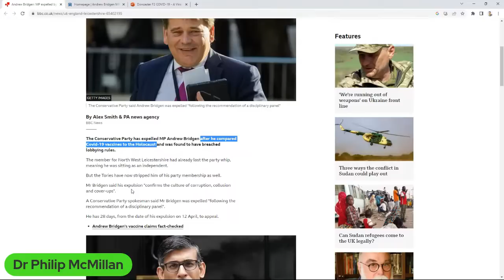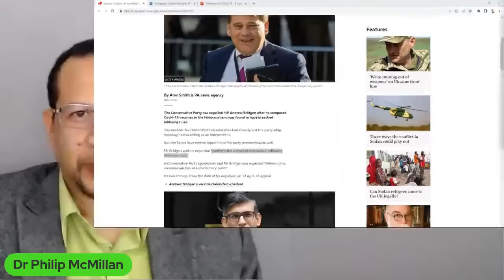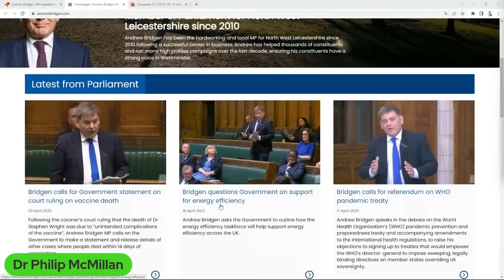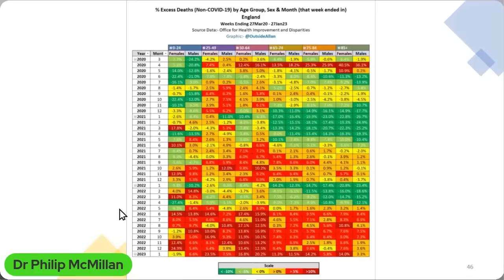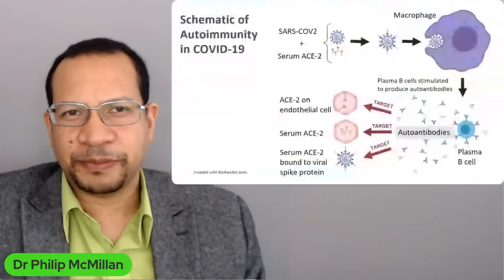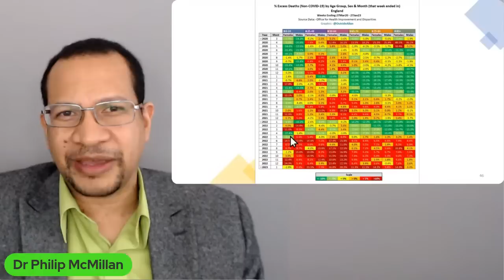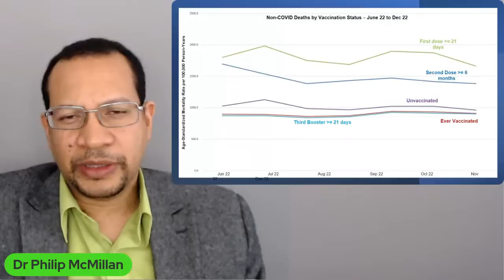Andrew Bridgen Sacrificed! Will his actions make a difference?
Andrew Bridgen: MP expelled by Tories after Covid vaccine comments
BBC News: 26/04/23

"UK Data Mortality Analysis – Vaccinated versus Unvaccinated"
Are the Covid vaccinated dying? If so, from what? What do current findings mean for the future?

Data has just become available on UK mortality by vaccination status. This may provide insights on current trends in excess mortality and help us to identify what could happen next. Dr. McMillan brings a clinical and scientific perspective, integrating autoimmunity, current circulation of the Sars-Cov2 virus and predisposition in the population in his analysis.

FREE Course: Limited time availability
Mortality Data Review UK

About Dr Philip McMillan

Dr McMillan (Physician in the UK) has been focused on COVID-19 autoimmunity since March 2020 and has been able to predict the trajectory of the pandemic through application of this understanding.

Breakthrough hypothesis on autoimmunity in COVID-19

Through detailed research on COVID-19, a theory of autoimmunity to angiotensin-converting enzyme II (“ACE-2”) was formulated in April 2020. At that time, the hypothesis that COVID-19 is a viral-mediated autoimmune disease was not regarded by many as plausible. However, as the disease continued to baffle scientists and the medical community, the hypothesis gradually gained credence.

Discussions took place with international immunology experts (China, Canada, US and UK). Collaboration with Professor Bruce Uhal (Michigan State University), the top pulmonary ACE-2 researcher in the world, led to the publication of a scientific paper in May 2020, explaining the concept of autoimmunity in COVID-19. A follow up paper proposing a more detailed and comprehensive explanation of the symptoms associated with COVID-19 was published in March 2021.

(Link to May 2020 paper McMillan, P: Uhal B., COVID-19 - A theory of autoimmunity to ACE-2. MOJ Immunol. 2020; 7(1): 17–19.

(Link to March 2021 paper McMillan P, Dexhiemer T, Neubig RR and Uhal BD (2021), COVID-19—A Theory of Autoimmunity Against ACE-2 Explained. Front. Immunol. 12:582166. doi: 10.3389/fimmu.2021.582166)

The principle of autoimmunity in COVID-19 can be summarised as follows:

The viral spike protein binds to serum ACE-2 which could trigger an autoantibody response. This may lead to severe disease in people who have elevated levels of serum ACE-2 – the elderly  and those with obesity, hypertension, heart disease, kidney disease and/or diabetes.

This hypothesis could explain the symptoms, timeline and associated comorbidities in people with severe disease in COVID-19.

Timecodes
0:00 Intro
0:38 Investigating the impact of Andrew Bridgen's expulsion on COVID-19 science and autoimmunity insights.
4:29 Analysis of excess mortality data from UK shows unexplained increase in deaths, possibly linked to COVID-19.
8:05 Concerning patterns in excess deaths data, especially in younger individuals, flagged for further assessment.